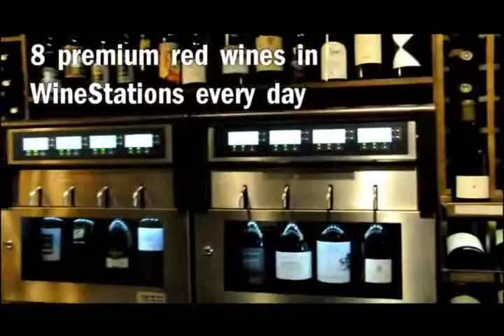Savannah Wine Cellar WineStation Video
Savannah Wine Cellar in Savannah, Georgia showcases how they are using the WineStation to engage customers and provide wines just as the vintner intended. Perfect from first drop to last.